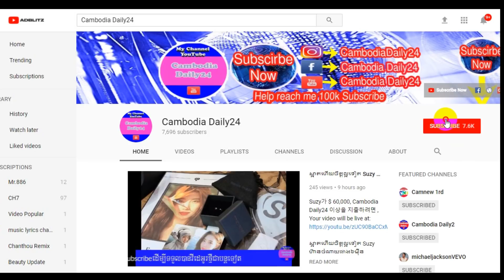ដួងគឺដូចជាលោក តារាសម្តែងប្រុសដួងគឺដូចជាលោក/Cambodia Daily24